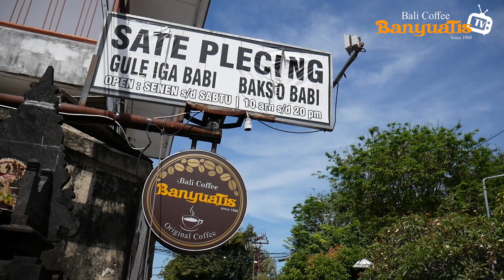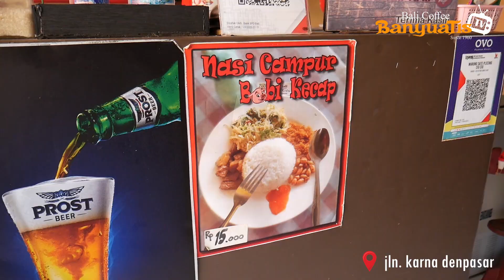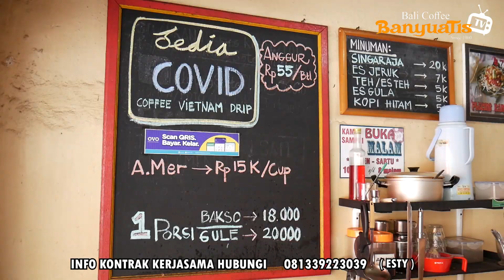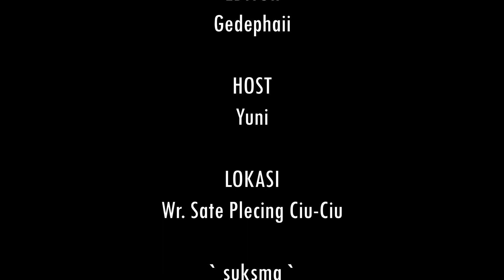COVID (coffee vietnam drip) & SATE PLECING DI WARUNG CIU-CIU || NGOPI KAMISAN #3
Ngopi Kamisan #3 bersama Bali Coffee Banyuatis

Menikmati COVID (coffee vietnam drip) dan sate plecing di Warung Sate Plecing Ciu Ciu yang berlokasi di Jl. Karna Denpasar (Utara Hotel Ina Bali)